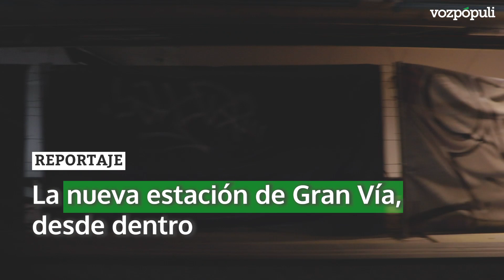La nueva estación de Gran Vía, desde dentro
La escena es realmente castiza. Se juntan varios elementos que hacen que Madrid sea 'Madriz'. Pasa el afilador, con su escala en la armónica, por medio de Gran Vía mientras alguien grita de repente "¡Viva el Atleti!", que acaba de conseguir su undécima Liga. Y, por supuesto, obras. La banda sonora por excelencia de la capital: el martillo eléctrico.